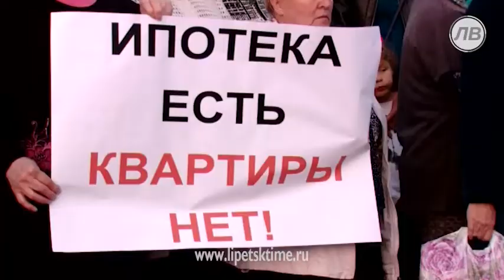Обманутые дольщики вышли на митинг...